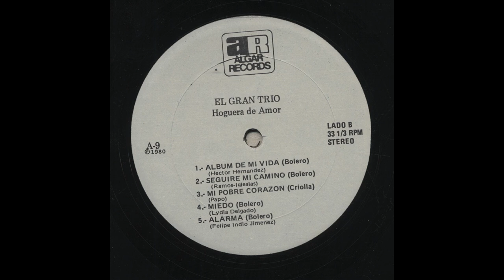El Gran Trío - Yo Te Quiero - Algar Records alg-9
Title: Yo Te Quiero
Artist: El Gran Trío
Record Label: Algar Records
Catalog Number: alg-9
Recording Format: 33
Notes: Produccion: Marcos Garcias.  Studio: Latin Sound.  Vestuarios: Gina Zais & America Fashions, Newark, NY.  Diseño de Caratula: Daniel L. Diaz.  Fotografo: Sergio Guerrero.